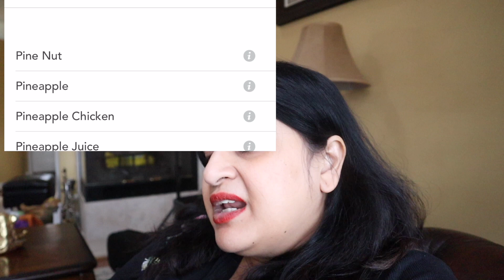Kya TWINS Hona Wala Hai Mujhe ??? | Vlog | Simple Living Wise Thinking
Kya TWINS Hona Wala Hai  Mujhe ??? | Vlog

Hi friends, in this vlog I have shared a day in my life vlog.